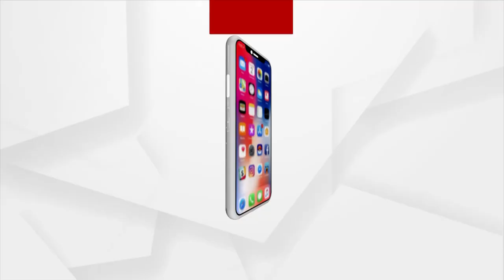ମୟୂରଭଞ୍ଜରେ ବିଳମ୍ବିତ ରାତିରେ ଅଘଟଣ | Wild Elephant Burns Down House In Mayurbhanj District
ହାତୀ ଜାଳିଦେଲା ଘର, ଅଳ୍ପକେ ବର୍ତ୍ତିଲା ପିରବାର । ସୂଚନା ଅନୁସାରେ ବେତନଟୀ ରେଞ୍ଜର ବନପାଳ କ୍ଷେତ୍ରରେ ଥିବା ଝାଡ଼ଖଣ୍ଡୀ ହାତୀ ଫାଲଝରୀ ଗାଁକୁ ପଶିଆସିଥିଲା । ସେଠାରେ ସୁରେନ୍ଦ୍ର ମୁର୍ମୁଙ୍କ ଘରେ  ପଶି ଖାଦ୍ୟ ଖୋଜିଥିଲା